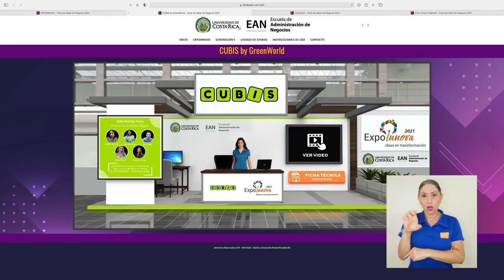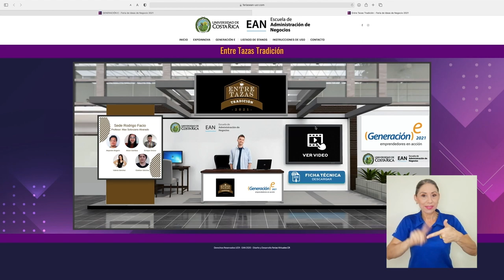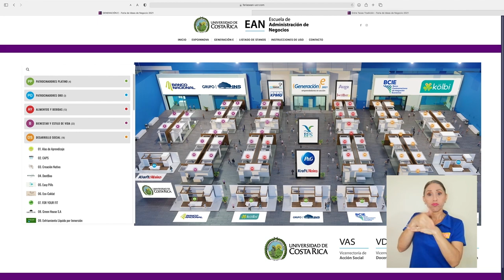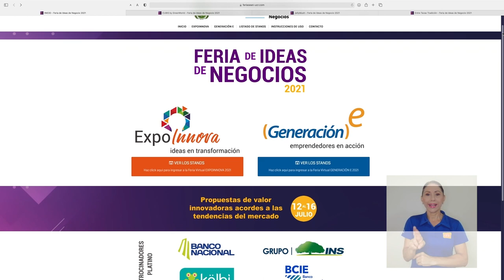Expoinnova y Generación E 2021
La pandemia no detuvo las ediciones 2021 de las ferias Expoinnova y Generación E, de la Escuela de Administración de Negocios de la UCR.